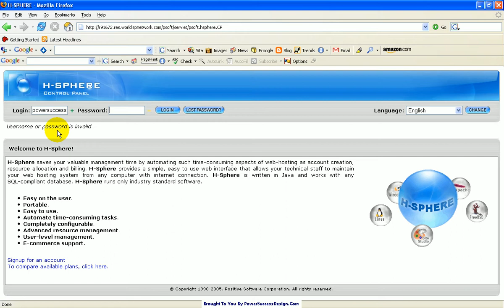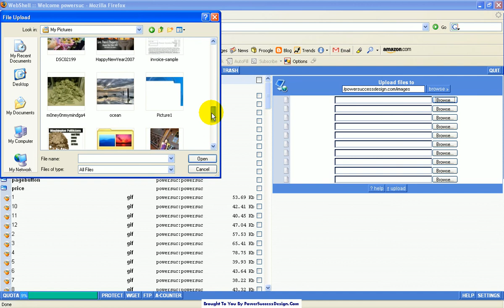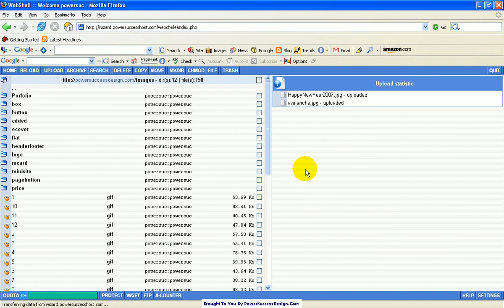Upload Image File To Hosting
A simple video showing how to upload image files to powersuccesshost